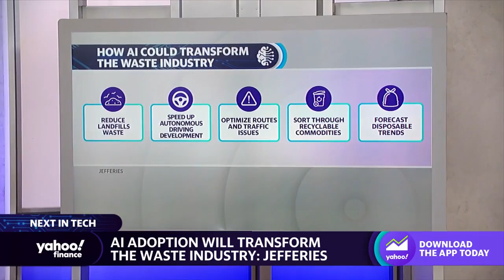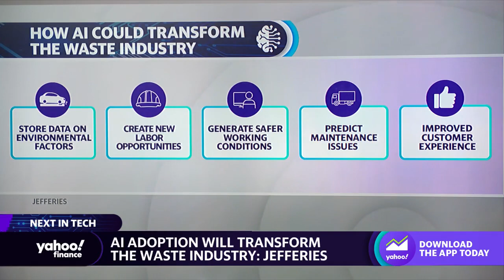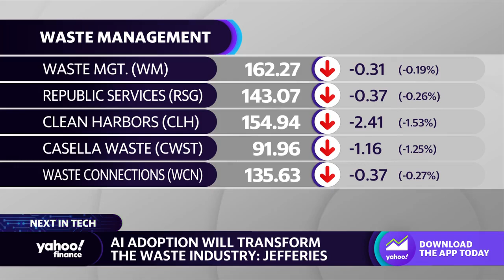How AI can turn trash into treasure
AI will impact a lot of industries, including the ones that deal with trash. Jefferies Equity Analyst Stephanie Moore joins Yahoo Finance Live to discuss how AI could shake up the waste management industry.